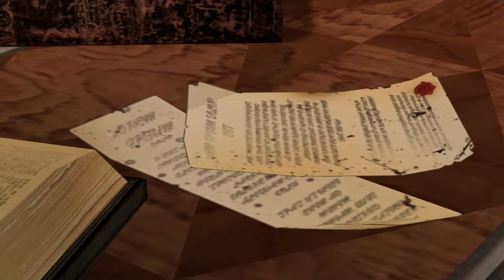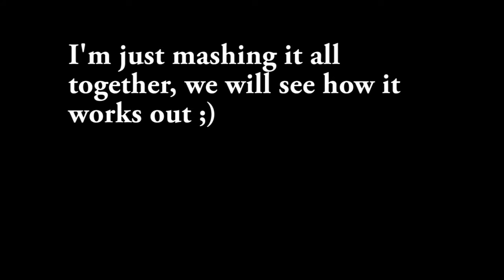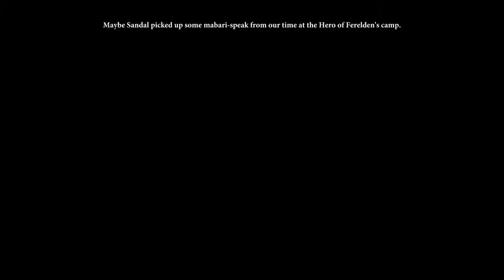Dragon Age 2 with Commentary [Part 30]: New Act, New Digs!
Also a new... robe? Cool cool, thanks game XD Well today we get to run around, chatting with our friends after 3 years of doing pretty well for ourselves, I guess :) Also my editing skills are not the finest, hopefully where I cut in some small changes it all makes sense lol.

The next part will be up in about 30 minutes!